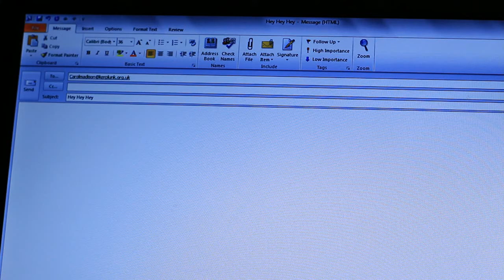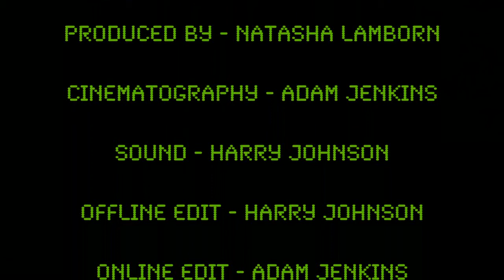One Small Step - Short Film For Newport Uni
An old fashioned, middle aged man gets to grips with new laptop in order to reconnect with the world that has passed him by.

Volume might be a bit too quiet.